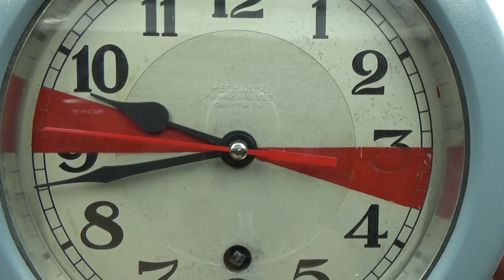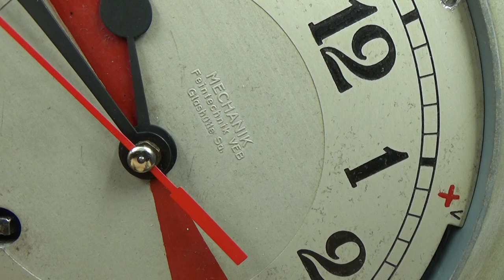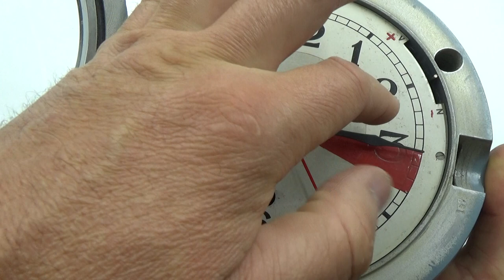GLASHUTTE Sa NAVY MARINE SHIP CABIN RADIO DECK HOUSE CLOCK MADE IN GERMANY